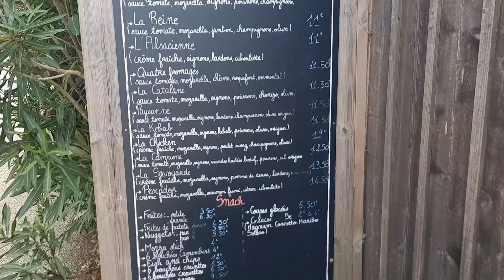La meilleure zone de VIDANGE ! Camping La Grande Vallée, La Tranche sur mer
Un accueil très sympa et chaleureux dans ce petit camping d'une cinquantaine de place à  deux pas de la plage à La Tranche sur mer. À  noter : des sanitaires très propres, un bar/resto excellent, des emplacements confortables et un accueil vraiment super sympa. Le camping coûte seulement 15€ avec la carte ACSI. Le réseau 4G est moyen mais il y a possibilité de payer pour une connection WiFi. L'aire de vidange est une des mieux, sinon la mieux qu'on ait vue jusqu'à maintenant.  On entend un peu les activités du camping voisin le soir, mais les nuits sont très calmes. Le camping a un grand portail qui ferme le soir et se trouve juste le long de la piste cyclable qui va jusqu'à La Tranche. Les propriétaires sont super sympas. Il y a aussi une laverie et l'eau de la zone vaisselle est très chaude. On y a passé quelques jours super agréables.

A very friendly and warm welcome in this small campsite of around fifty pitches a stone's throw from the beach at La Tranche sur mer. Please note: very clean sanitary facilities, an excellent bar/restaurant, comfortable pitches and a really great welcome. Camping costs only €15 with the ACSI card. The 4G network is average but there is the possibility of paying for a WiFi connection. The wter/Elsan area is one of the best, if not the best we have seen so far. You can hear the activities of the neighboring campsite a little in the evening, but the nights are very quiet. The campsite has a large gate which closes in the evening and is just along the cycle path which goes to La Tranche. There is also a laundry room, and the water in the washing up area is very hot.The owners are super nice. We spent a few very pleasant days there.